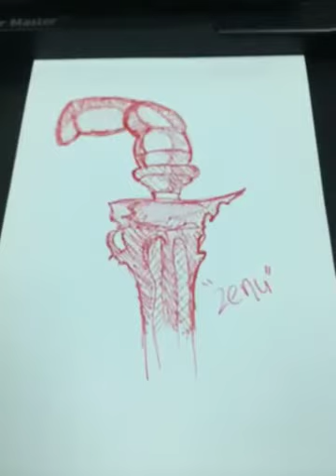Keris fast sketch using Sharpie Marker